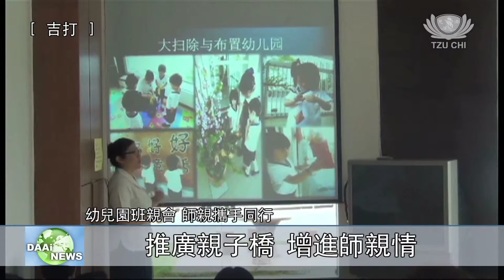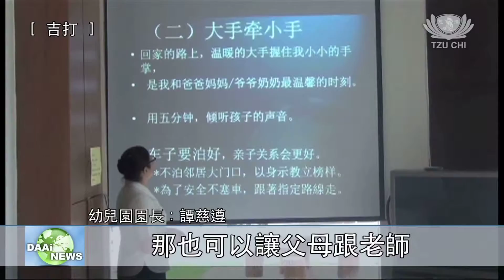【教育】幼兒園班親會 師親攜手同行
吉打慈濟幼兒園第一年開辦幼兒園，有14位四歲的幼兒報讀，三個月學習時間過去了，為了讓家長能安心更瞭解孩子在幼兒園的學習成長。因此首次舉辦了班親會 ，邀請家長出席，聆聽老師們分享，同時也讓老師和家長有溝通交流的平台。